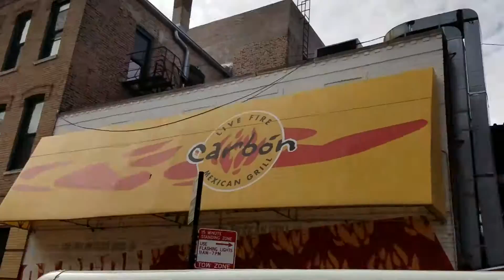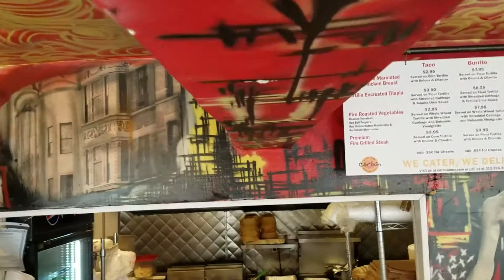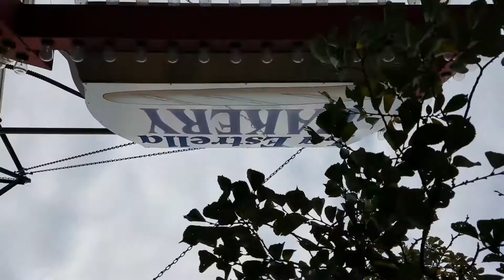Draft One Complete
Draft one of The Black Knight's Apprentice is done and nearly ready to get critiqued to smithereens.